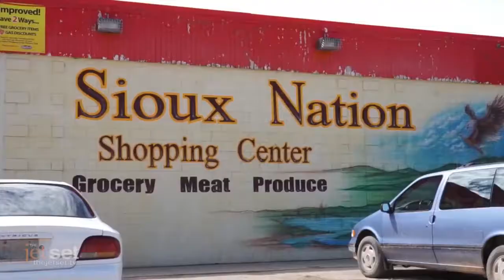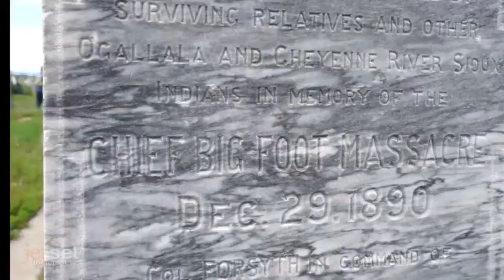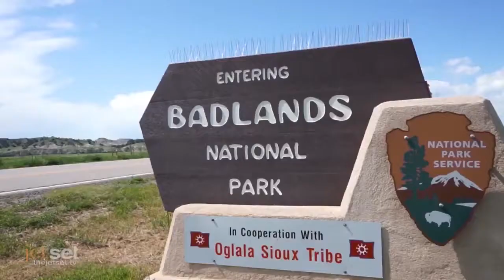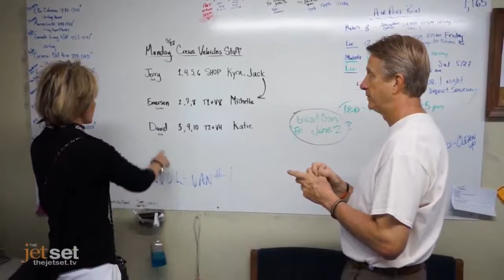Pine Ridge Reservation, South Dakota with Laura Dunn